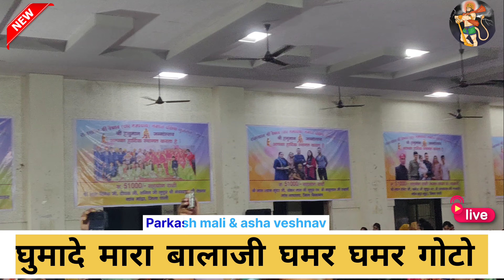प्रकाश माली & आशा वैष्णव-घुमादे मारा बालाजी घमर घमर गोटो rajasthan बालाजी के भजन